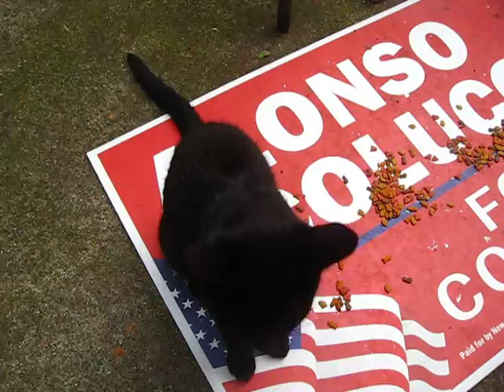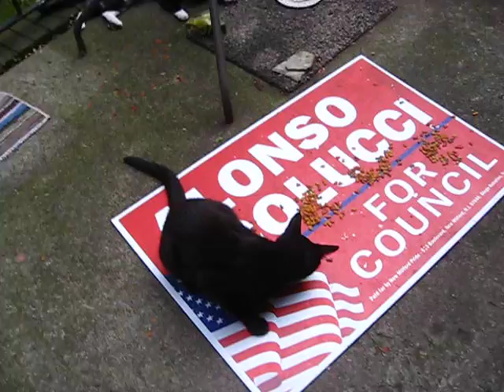Stray cats Jack and Blacky in near 100 degree heat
Feral stray cats Jack and Blacky doing what they have to do in order to stay cool . Jack is only 9 months old and Blacky is around 5 years old .